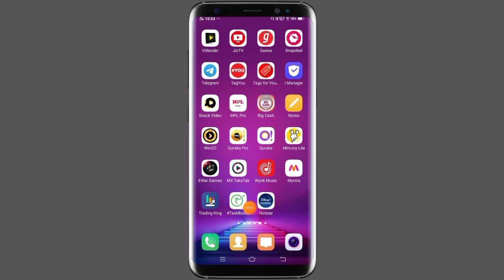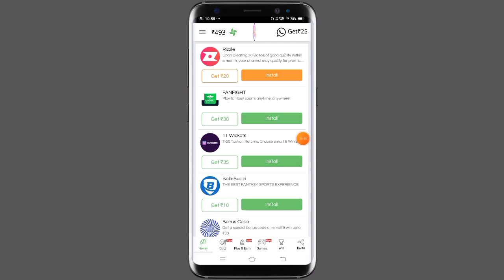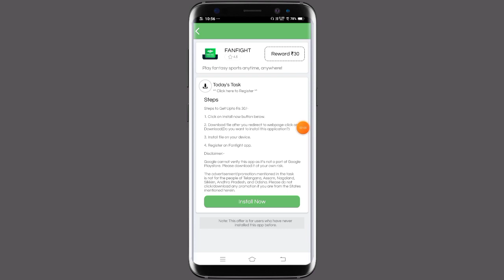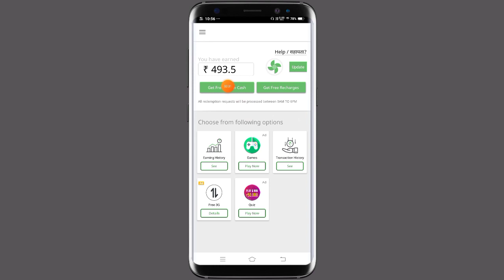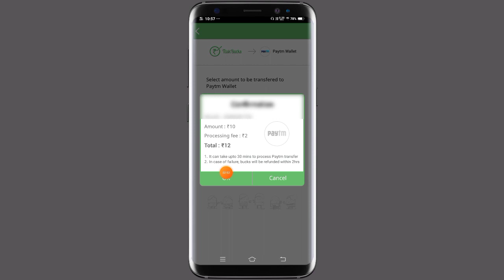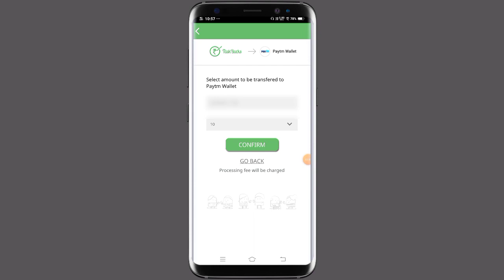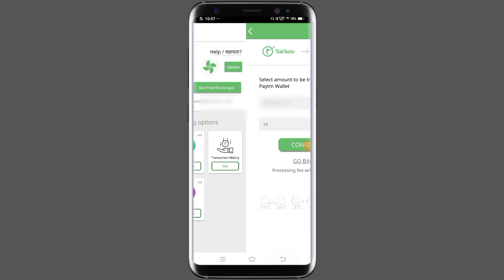Best Earning App 2020 For Android | Best Paytm earning Apps | Task Bucks App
Best Paytm earning Apps
New earning app 2020 India
Best game earning app 2020
Best Paytm earning app 2020
Best money earning app 2020 in India

दोस्तो हमारे Channel Technical i को Subscribe ज़रूर करे ताकी जब भी हम कोई नया Video डाले तो आपको पता चल सके उसके लिए Subscribe के पास जो घंटी बनी है उस पर Click ज़रूर करें please subscribe now Technical i channel like & share And Comment

My Setup

(1) Mic ( Boya M1 )

(2) Second Mic

(3) Background

(4) Camera

(5) Mobile

(6) Tripod